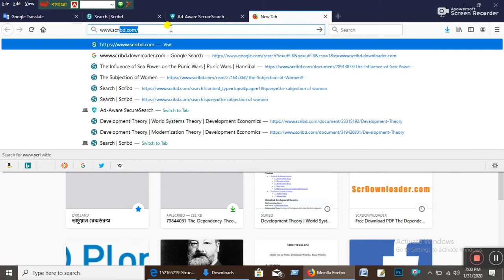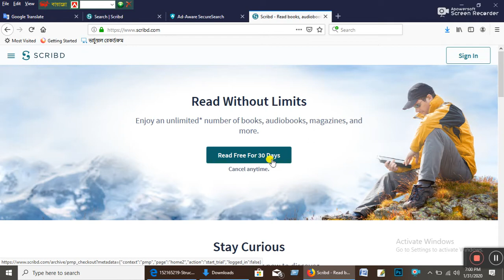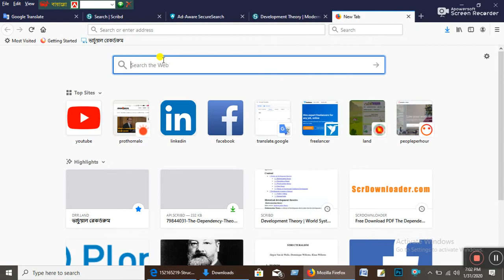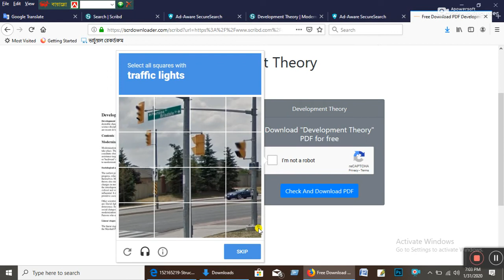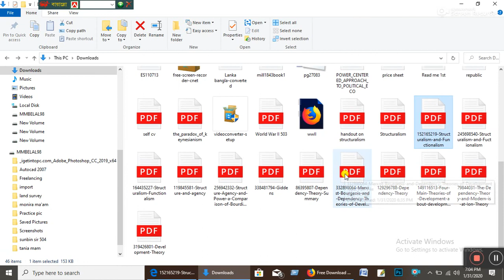Scribd documents free download system bangla tutorial। how to free download scribd document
online scribd all document free download system। scribd free downloader। scribd pdf file download
SCRIBD TO PDF DOWNLOADER TOOL
scribd to pdf download tool
How can I download from Scribd for free?

আপনি কি সার্ভেয়ার -আমিন বা মহূরি হতে চান?
জমি জরিপ শিক্ষা, আমিনশীপ ৩ মাস, ডিজিটাল সার্ভে ৬ মাস কোর্সে ভর্তি হতে নিচের লিংকে ক্লিক করুন

জমি জমা সংক্রান্ত যাবতীয় বিষয় জানতে আমাদের ইউটুব চ্যানেলে চোখ রাখুন। ও আমাদের ফেসবুক পেইজ এ যোগ দিন।
সার্ভেয়ার-আমিন ও সিনিয়র প্রশিক্ষক
ময়নামতি ডিজিটাল সার্ভে ও মাল্টিটেকনিক্যাল প্রোগ্রাম , বরিশাল সদর